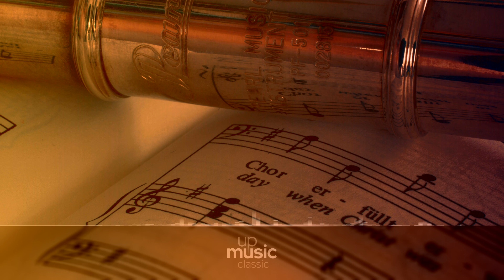Cello Concerto in D minor - II. Intermezzo. Andantino con moto, European Archive ∙ upmusic ∙ classic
Lalo Cello Concerto in D minor

Lalo is usually known as the composer of the Symphonie Espagnole, but he composed over a half dozen of other pieces for soloist and orchestra (among other kinds of works), including two violin concertos and a piano concerto. The only one of these works to have earned any kind of reputation at all is the Concerto for Cello and Orchestra in Dm, composed in 1876 in collaboration with cellist Adolphe Fischer and premiered the following year with the latter as soloist. A favorite of student cellists, the work is nevertheless surprisingly and wonderfully colorful in a master's hands. It calls for 2 flutes, 2 oboes, 2 clarinets, 2 bassoons, 4 horns, 2 trumpets, 3 trombones, timpani and strings.

Difficulty Level: hard
Average Duration: 30min
Composer: Édouard Lalo
Form: Concerto
Key: D Minor
Instrument: Solo Instrument(s) and Orchestra
Period: Romantic